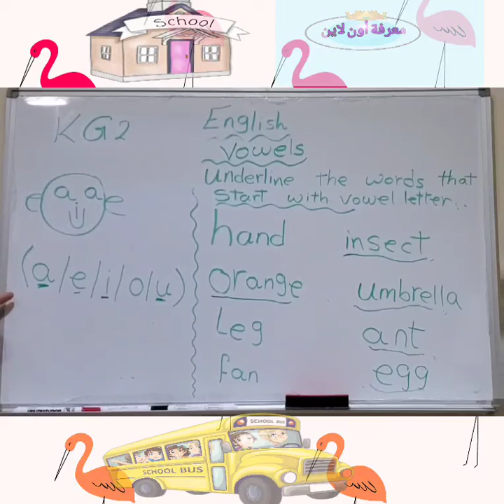KG2. English, Lesson 1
قناة تقدم محتوى خاص بمراحل كي جى للمدارس العالمية وذلك لمواد  English, Math, Science
بشكل احترافى متخصص ومختصر ومرتب حتى لا نقوم بتشتيت الطالب
مع ملاحظة ان الشرح باللغة الانجليزية فقط وذلك حتى يقوم الطالب بالتعود على الشرح بالطريقة والنطق السليم
قريبا سوف يكون هناك نماذج امتحانات مع الاجوبة لتدريب الطلاب بشكل عملى على ال Exercise
فقط عليك الاشتراك بصفحة معرفة أون لاين على الفيس بوك لمتابعة نماذج الاسئلة ويمكنكم ايضا التواصل على الماسنجر فى حال اى طلبات اضافية
نعدكم بالمزيد ان شاء الله

جزيل الشكر للمتابعة والاهتمام